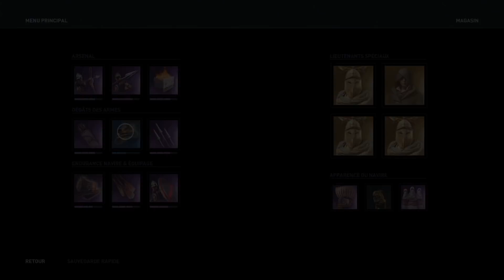Assassin's Creed Odyssey FR Les Membres de la secte dévoilée #17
PLONGEZ AU CŒUR DE LA GRÈCE ANTIQUE
Écrivez votre propre odyssée et vivez d’incroyables aventures dans un monde où importe chacun de vos choix. Condamné à mort par votre propre famille, vous êtes un mercenaire et vous embarquez pour un voyage épique, où vous passerez du statut de paria à celui de légende, et lèverez le voile sur les secrets de votre passé. Tracez votre propre chemin à travers un monde déchiré par la guerre, façonné par les Dieux et où les montagnes jaillissent de la mer. Rencontrez les figures historiques de la Grèce antique et prenez part à des évènements qui ont constitué un véritable tournant dans l’Histoire et marqué la civilisation occidentale.
DEVENEZ UN HÉROS GREC LÉGENDAIRE
Pour la première fois dans la franchise d’Assassin’s Creed, choisissez quel héros vous souhaitez incarner: Alexios ou Kassandra. Personnalisez votre équipement et votre navire et améliorez vos compétences pour devenir une véritable légende vivante.
COMBATTEZ DANS DES BATAILLES NERVEUSES
Démontrez vos extraordinaires aptitudes au combat et changez le cours de la bataille dans le cadre de la Guerre du Péloponnèse. Prenez part aux affrontements sauvages entre Sparte et Athènes opposant des centaines de soldats.
UN PAYS DE MYTHES & DE LÉGENDES
Découvrez un monde riche en mythologie et légendes. Que ce soit à travers d’anciens rituels ou de célèbres statues, confrontez les figures illustres de la Grèce antique et découvrez la vérité qui se cache derrière les mythes.

► Playlists du jeu actuel ici